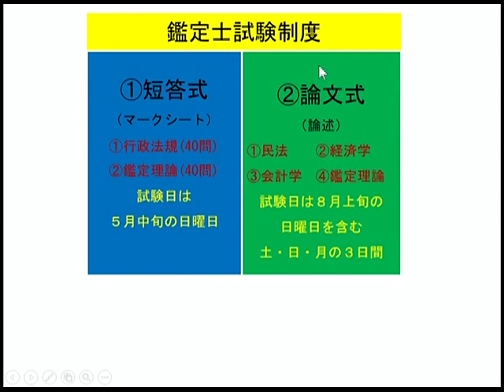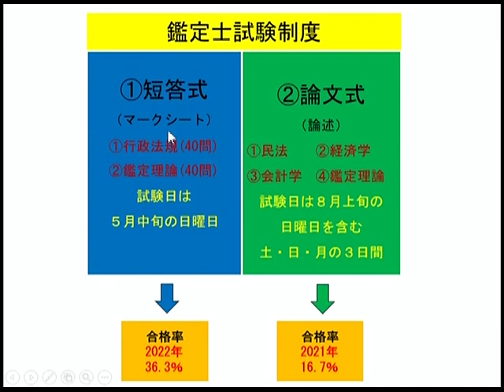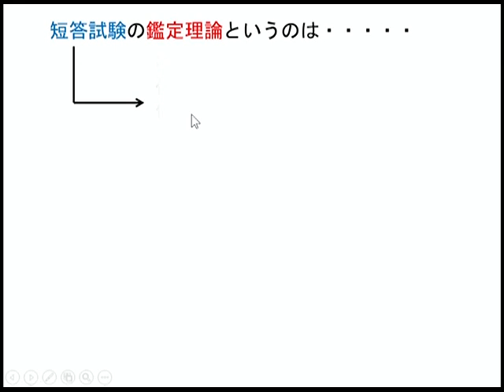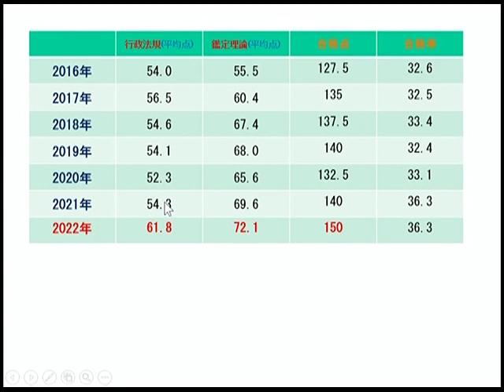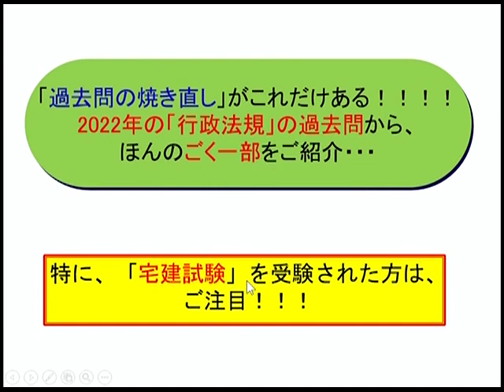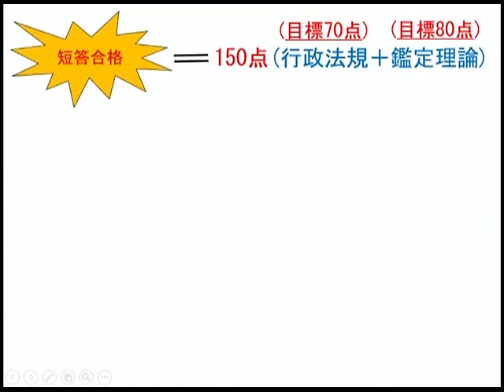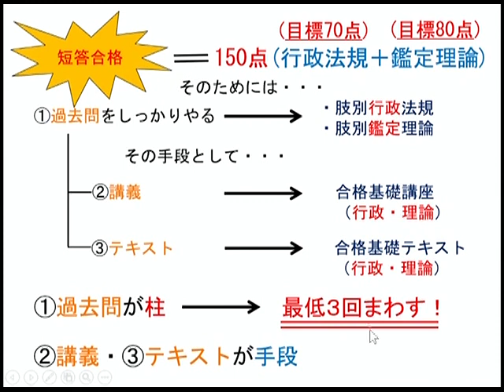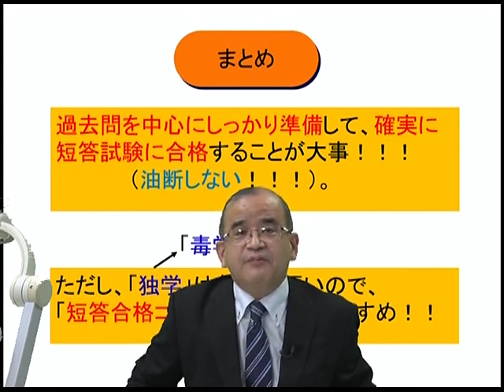【LEC不動産鑑定士】2022年秋に開始！まず着実に短答合格を狙う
秋から学習を開始して試験制度をフルに活かす！LECの短答合格コースを中心とした紹介です！

◆HP
「2023短答合格コース」